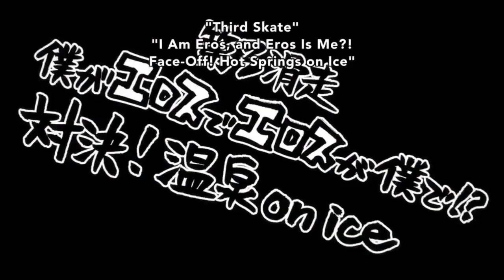oad 008 oxygen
if you look back on who your past was while walking the journey into the